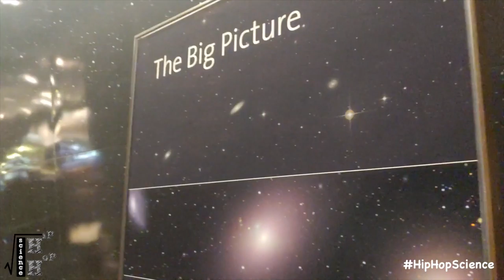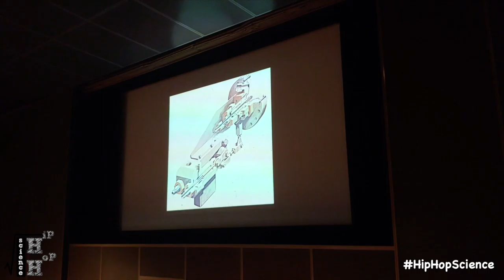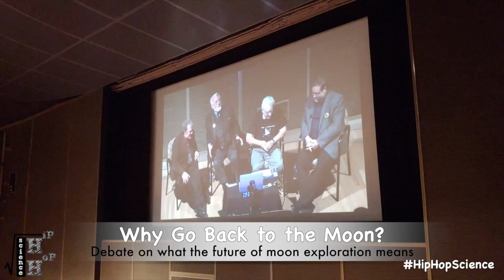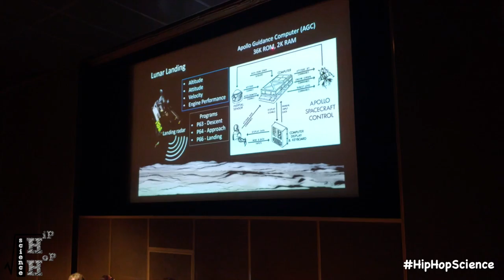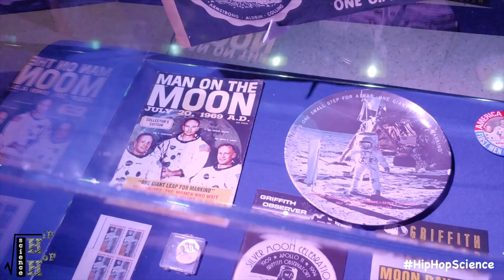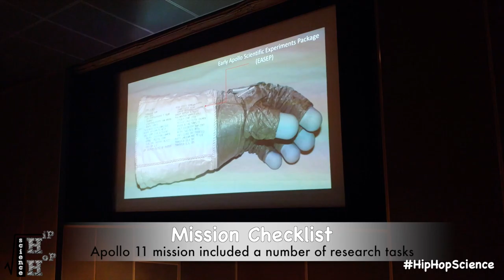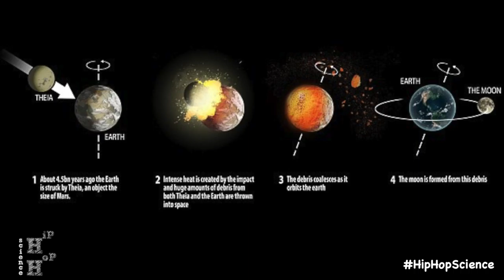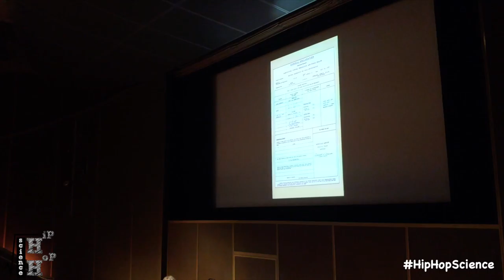How Did Man Land on the Moon? - Hip Hop Science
50 Years ago marked one of the greatest achievements in mankind's history. Yes, we put a man on the moon! But exactly how did we do it? The HipHopMD visits the Griffith Observatory for their Golden Moon Festival commemorating the 50 year anniversary of the first ever crewed lunar landing.

Follow HipHopScience !

Hip Hop Science's goal is to bridge the gap between music/entertainment and science by introducing scientific elements into everyday pop culture.